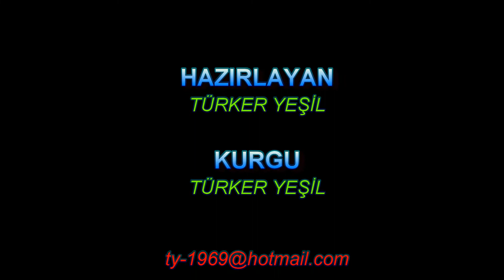Kalami Beach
Kalami Plajı, Thassos'un güneyindeki Astris bölgesinde çakıllı ve kayalıklı küçük bir plajdır. Uzak ve sessizdir. Balıkçılık ve şnorkelle dalış için avantajlı bir kıyıdır.
Kalami Beach is a small pebbly and rocky beach in the Astris region south of Thassos. It is remote and quiet. It is an advantageous shore for fishing and snorkeling.